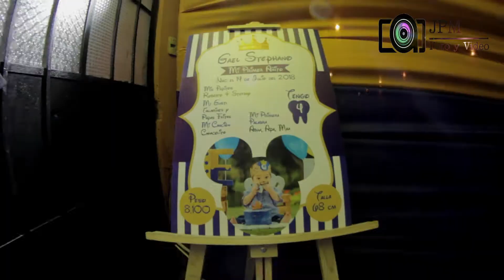Mi Primer Añito "Gael"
Video clip de su cumpleaños #1 de Gael